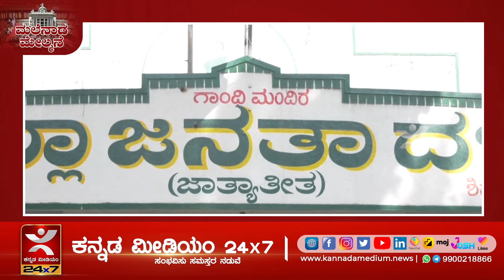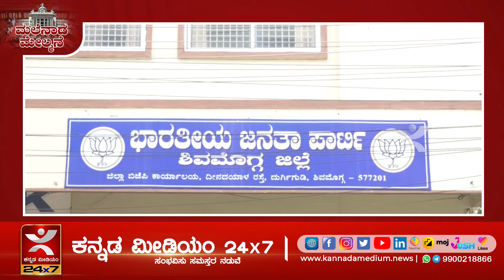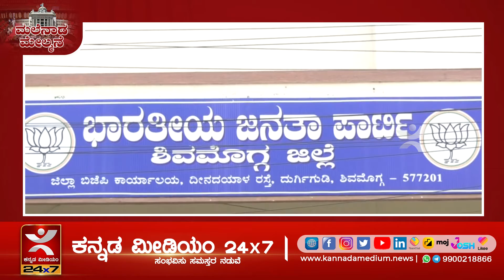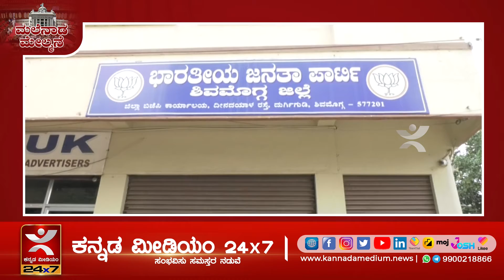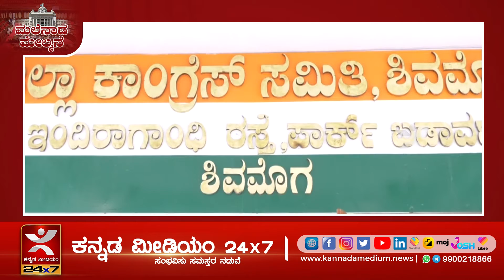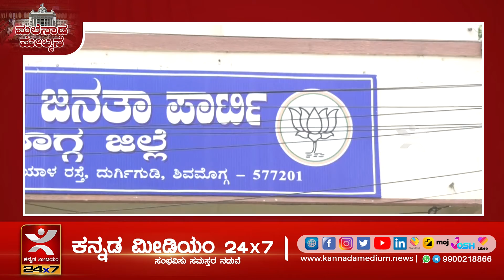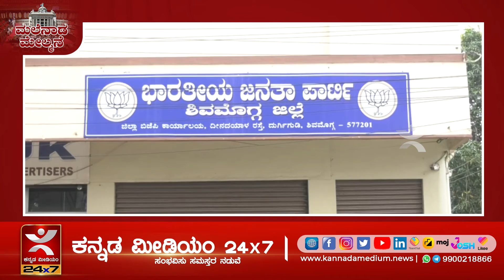ಮಲೆನಾಡ ಮೇಲ್ಮನೆ I ಕನ್ನಡ ನಾಡಿ